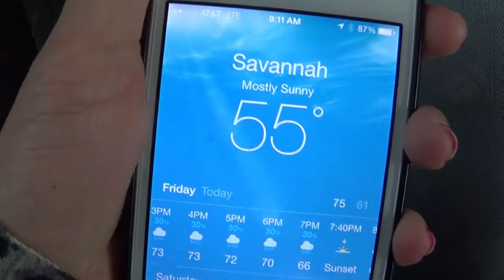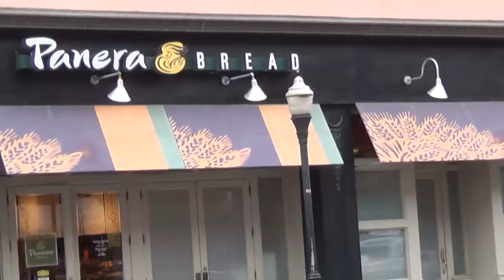Savannah Vlog Day 3!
This is my Savannah vlog day 3! Day 4 will be up Thursday then i will be back on my regular schedule! Hope you enjoyed!